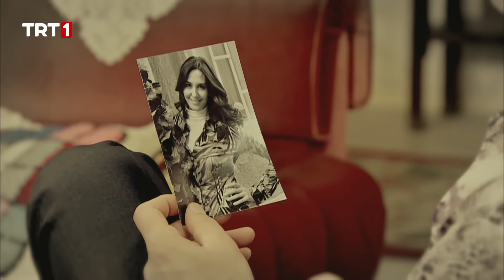Ahmet ve Gülden'in Eski Günleri - Her Şey Senle - Seksenler 525. Bölüm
Seksenler yeni bölümleriyle hafta içi her gün Ana Haber öncesinde TRT 1'de.